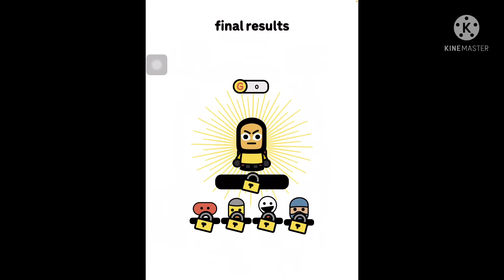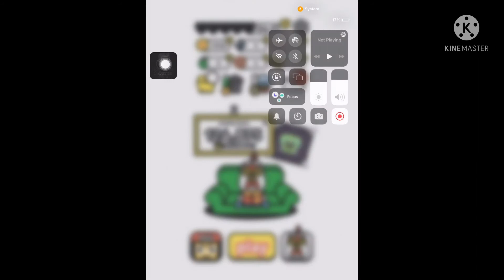Devolver Tumble Time! Gameplay Walkthrough Part 3! Yellow Scientist!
DEVOLVER TUMBLE TIME
Devolver Tumble Time is the future of physics-based puzzle gameplay, elegant monetization, and strategic brand integration. Choose characters from a packed roster of your favorite Devolver Digital games and rack up big points matching and clearing their impossibly adorable heads from the tumbler.